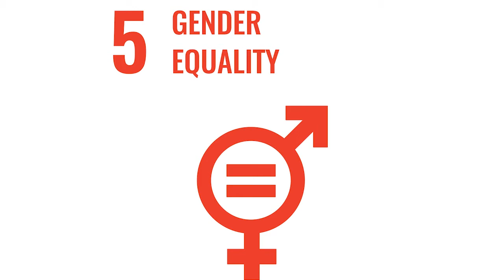SDG Action Conclave 2020 | Lara Stein | SDG Goal 5 | Gender Equality | Alexis Group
A global visionary of her own right, Lara Stein has been leading the march towards Goal 5 of the Sustainable Development Goals (SDGs), i.e. Gender Equality. The Founder and CEO of Boma Global as well as former ED at Women’s March Global, she is responsible for bringing the TED Talks to a global platform and building TEDx Women as well as several women empowerment centric programs of the like. The global development of the Women’s March has also been headed by her. She is dedicated to creating a just world where women and girls are empowered and equal rights and respect exists.

Alexis Group host, Mr. Kunal Mandal, gets into a riveting conversation with her at the SDG Action Conclave, where they delve into the various factors that go into creating a network for change, and bringing about change in terms of women’s rights, socio-legal reforms etc. This engaging discussion with Ms. Stein answers several questions around involvement of youth and the dismissal of negative factors that hamper the achievement of gender equality and empowerment of women and girls.

Chapters:
0:00 - Start
0:27 - Introduction to SDG Action Conclave
0:50 - About Youth Forum
2:35 - About the speaker - Ms. Lara Stein
3:50 - About the host - Mr. Kunal Mandal
4:43 - Welcome Note
5:36 - Motivation behind working towards SDG 5
9:30 - Creating an impactful network
15:50 - The Gods Must Be Crazy
20:56 - Making gender equality a reality
26:08 - Tackling socio-legal obstacles
32:28 - Power of Education
35:15 - People, Planet and Purpose
41:01 - Aarjoo’s Introduction
41:54 - Bringing about the change
46:49 - Youth at the helm of change
49:20 - Endnote - Mr. Kunal Mandal
50:11 - Lara Stein’s vision for a better world
50:36 - Concluding the session